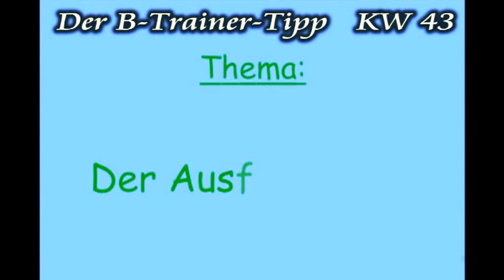B-Tipp KW43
Der B-Trainer-Tipp KW 43 zeigt die Technik des Ausfallschritts. Das Video wurde von Timo Putz im Rahmen seiner B-Trainerausbildung in NRW im Jahre 2012 erstellt.
Einzig der Aspekt, dass ein Vorschieben des Knies vor den Fuß zu anatomischen Problemen führt ist aus unserer Sicht funktionell nicht korrekt - der entscheidende Faktor ist dabei die Ferse - löst sich die Ferse vom Boden, kann nur noch der Vastus medialis das Knie "halten" und die Belastung aufs Knie steigt drastisch an - bei ausreichender Mobilität im Sprunggelenk besteht keine Gefahr fürs Knie wenn das Knie bei stehender Ferse vor die Zehen geschoben wird.
Für das Technikbild des Ausfallschrittes ist aber ein extremes nach vorne Schieben zu vermeiden.